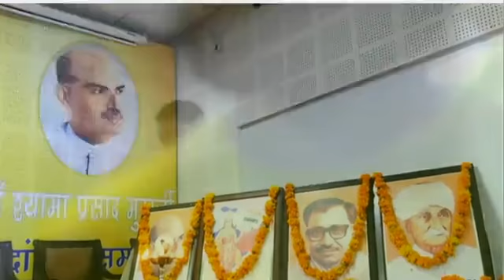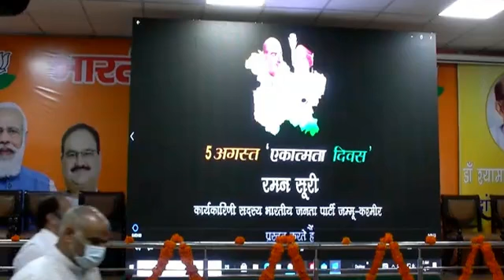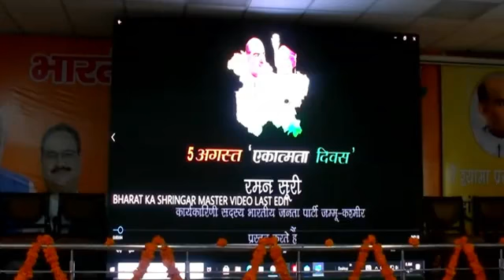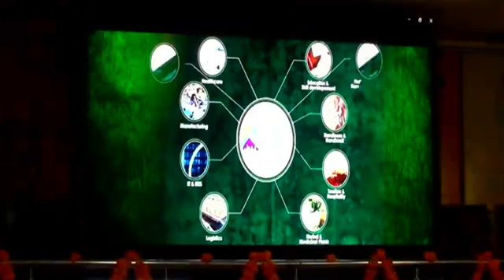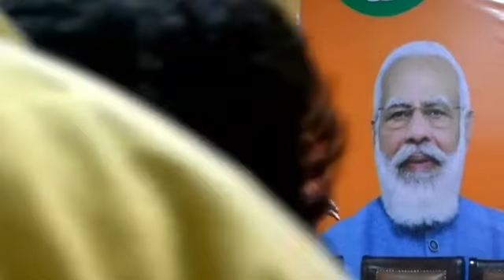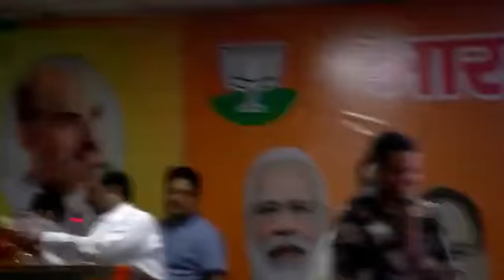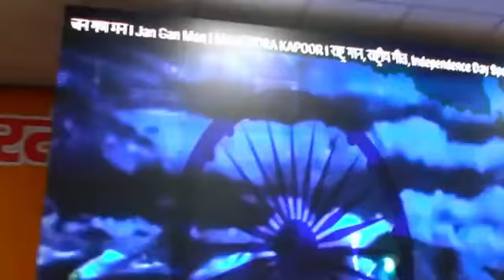NewJammuKashmir 2 years completion of abrogation of Article 370 and 35 A.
2 years completion of abrogation of Article 370 and 35 A.